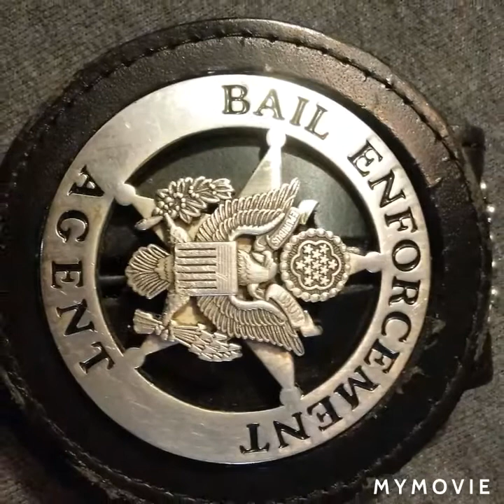cutebroshoodraps-(callingmyphone)remix ft. Lil guy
this is remix for callingmyphone feat.lil guy make sure you like and sub